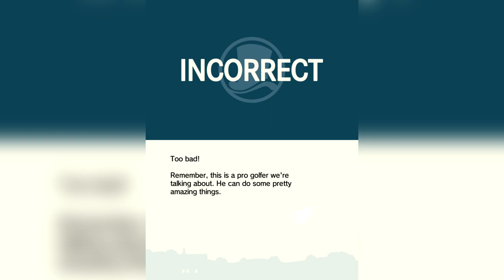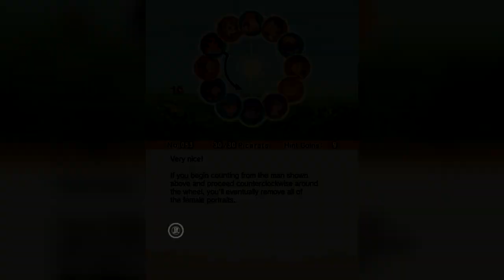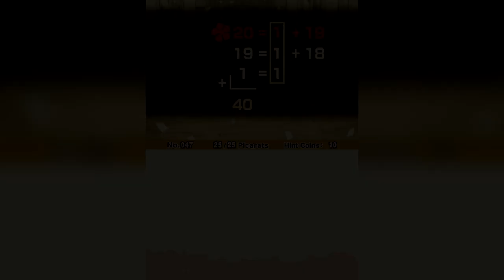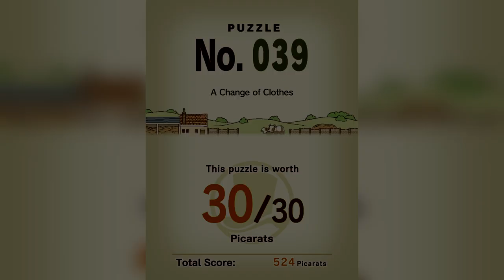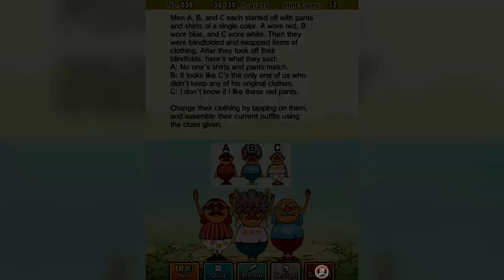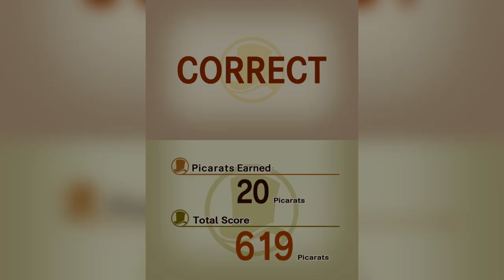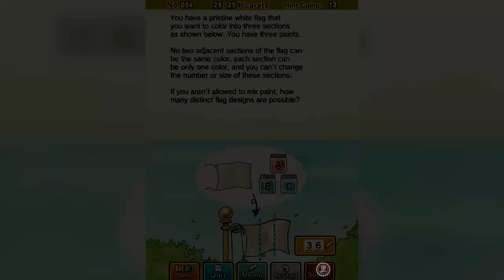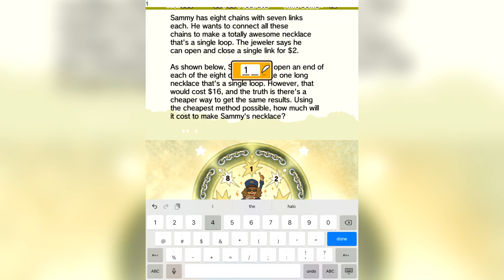Professor Layton and the Diabolical Box - Episode 3 | Chapter Two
Welcome to my blind let's play of Professor Layton and the Diabolical Box! In this episode, we explore the country village of Dropstone!

Professor Layton and the Diabolical Box is an adventure/puzzle game. The player controls the movements of the eponymous Professor Layton and his young assistant Luke through several locations, unlike in the previous game which is confined to just one town. Along with completing many different types of puzzles, players must explore different areas, solve mysteries, and aid the Professor on his quest.

The puzzle menus for this game are very similar to those in Curious Village. Puzzles include brain teasers, sliding puzzles, logic puzzles and others. The player is presented with each puzzle and its value in "picarats", and is given unlimited time to solve it. Each puzzle has three hints available for it, but the player must spend one "hint coin" to see each hint. Hint coins are limited; the player starts with ten, and more can be found by searching the game's locales. Once the player feels he has the answer, he enters it, either by selecting an answer, drawing a circle around a specific part, or entering the answer through character recognition on the Nintendo DS's touchscreen. If the player is correct, the picarats are added to his total score, and he is sometimes rewarded with an item. If the player is incorrect, they can retry the puzzle indefinitely, though the first two times they are wrong, the value of the puzzle will decrease by approximately ten percent each time. Optionally, a player can quit a puzzle at no cost and try another, though certain puzzles are mandatory to progress. Once a puzzle is completed, the player may retry it at any time via the game's menus.

As a reward for completing a puzzle, the player may earn one of three rewards. Hamster toys are collected to help Luke give a morbidly obese hamster a workout. Pieces of a shattered camera that Sammy accidentally dropped can be assembled to repair it. Also, players can earn tea ingredients to brew new recipes and serve cups of tea to Luke, Layton and people they meet.